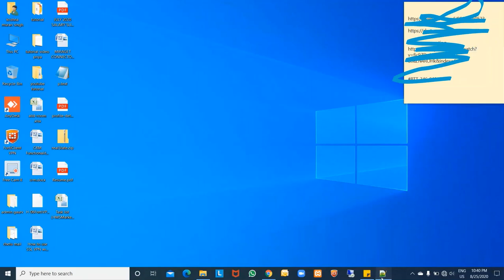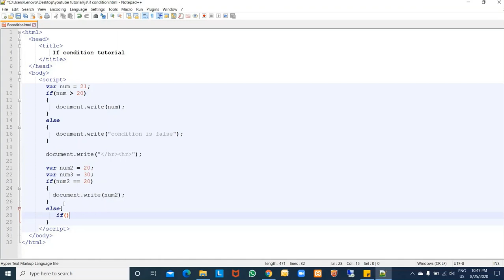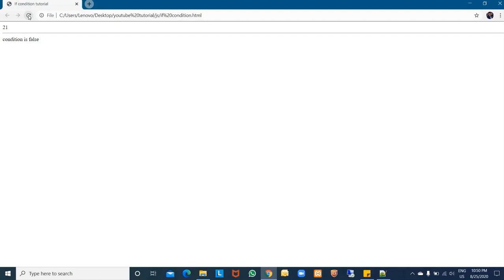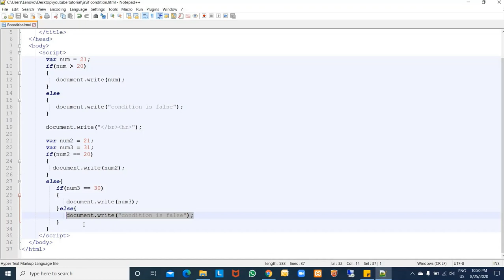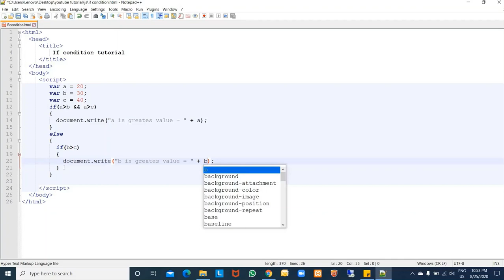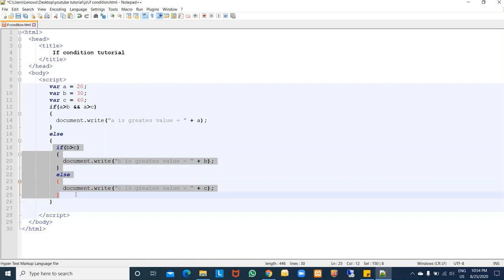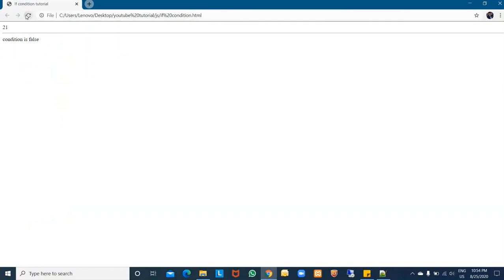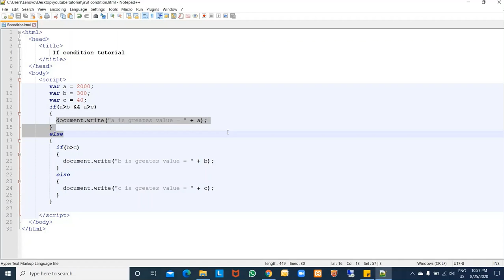If condition tutorial in the Java script tutorial in Hindi Index-5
If condition tutorial in the Java script tutorial in Hindi.
If else condition tutorial in the Java script tutorial in Hindi.

By - Krishna Murari Singh